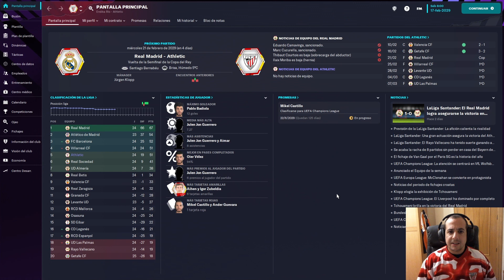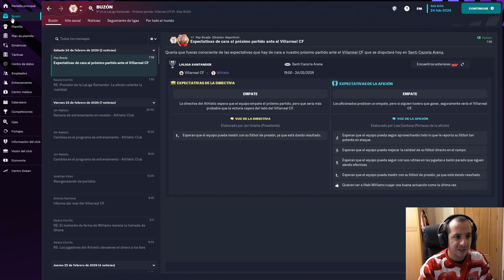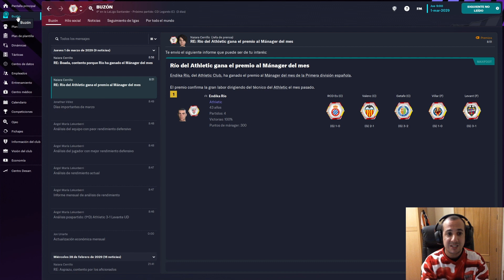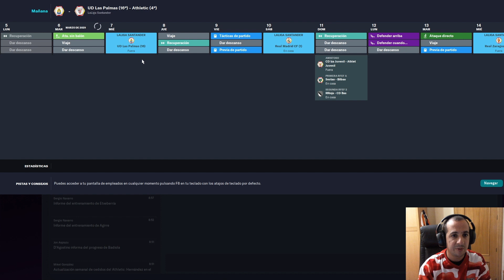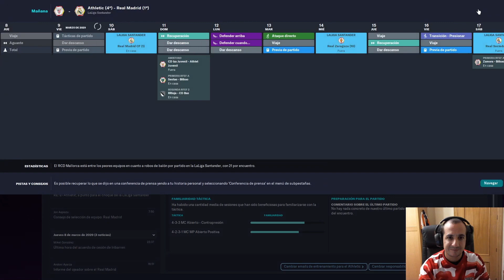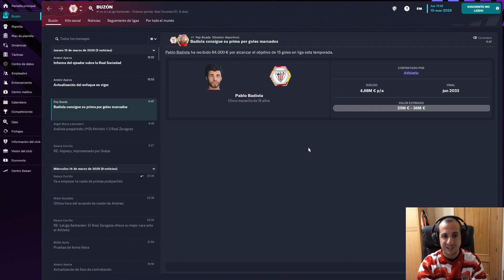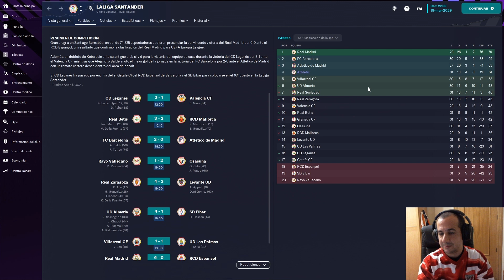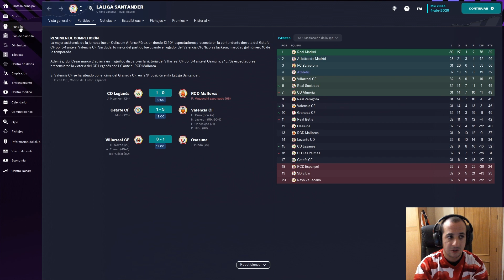Pasan cositas en el derbi de Anoeta | CAPÍTULO 51 | ATHLETIC | FOOTBALL MANAGER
Vamos lanzados a por el objetivo Champions, pero siempre surgen problemas y habrá que solucionarlos en territorio enemigo.